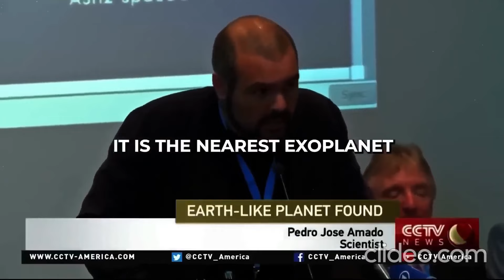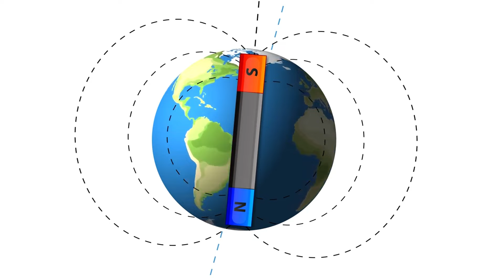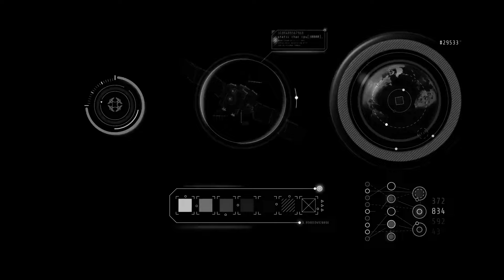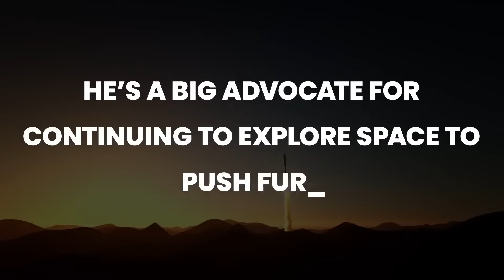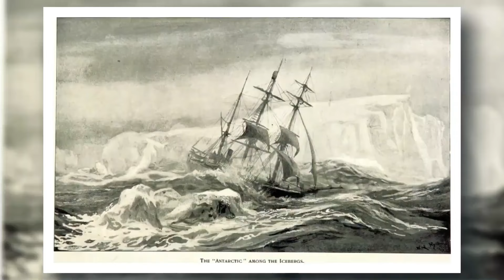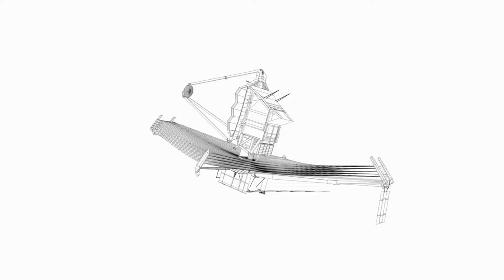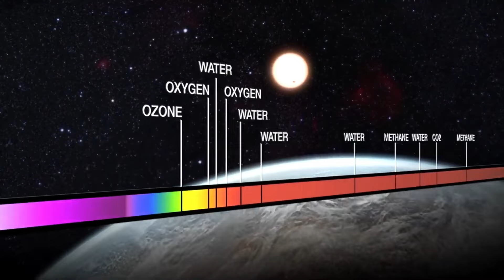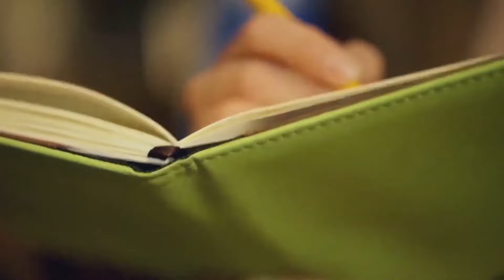Michio Kaku: We FINALLY Found What's Inside A Black Hole!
In this video, we dive into the latest jaw-dropping discovery made by the James Webb Space Telescope (JWST), Hubble's successor. With its advanced MIRI (Mid-Infrared Instrument), the James Webb Space Telescope has uncovered new data that could have profound implications for our understanding of the universe. Join us as we explore the details of this groundbreaking discovery and what it means for the future of space exploration. Could NASA's James Webb Telescope MIRI have found something that challenges everything we know about the cosmos? Tune in to find out!

Content on A World to Discover is for entertainment only. While we aim for accuracy, our information may not be correct, up-to-date or complete. Always consult experts and do your own research. Enjoy, but question and explore further.